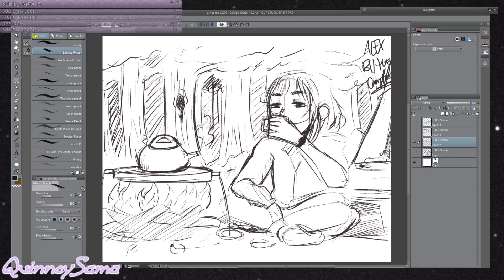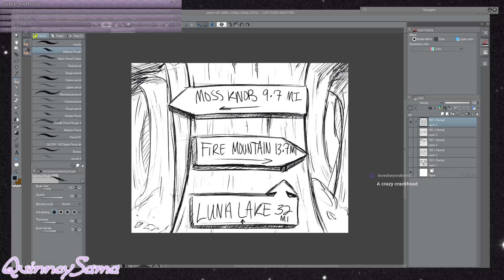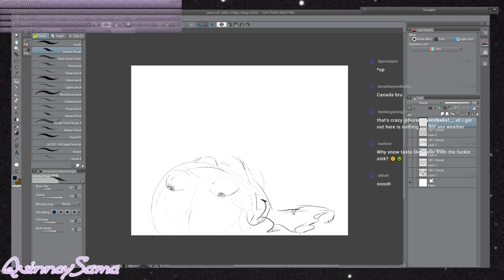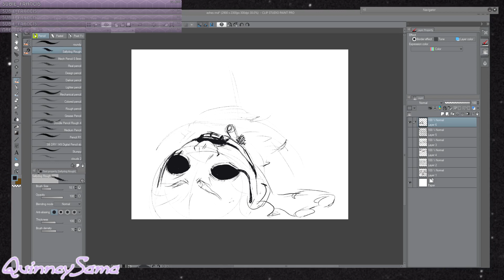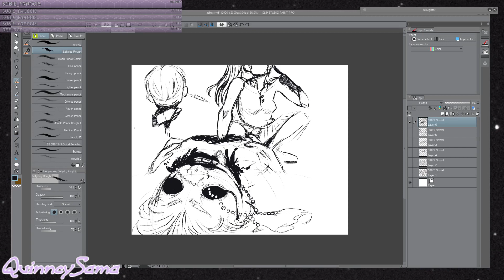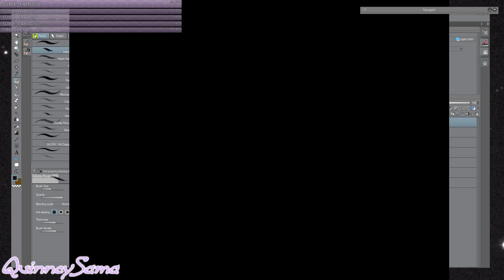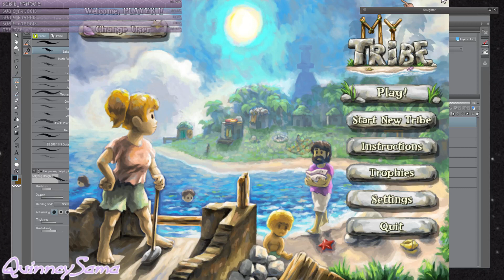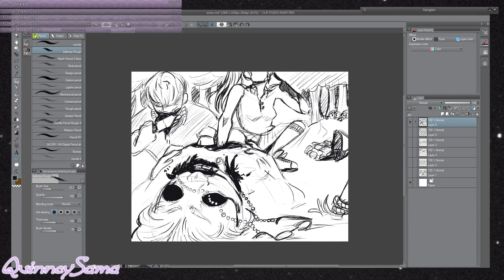.(RnD: Ashes by Ilsa J. Blick). 2